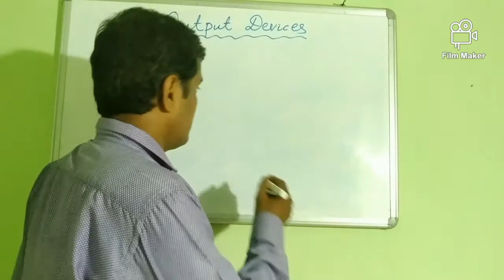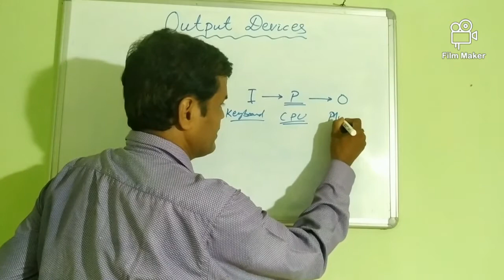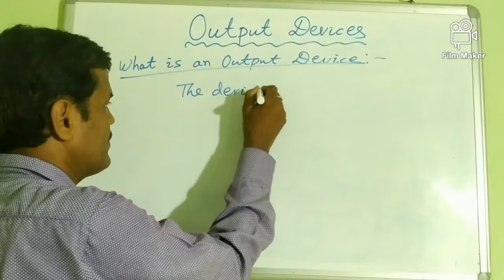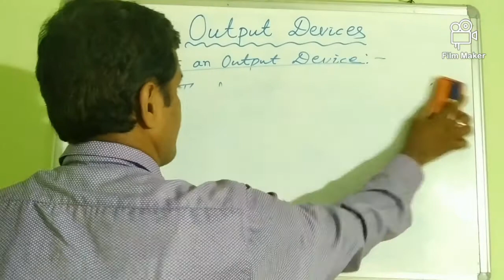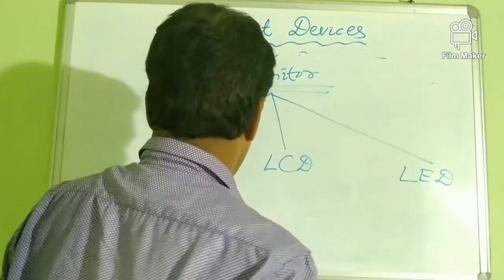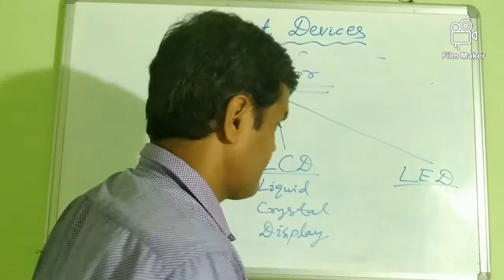Learn about Output Devices (Part 1)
This video is about introduction to Output Devices. In the previous videos I have explained about Input Devices in details. You can watch those videos from my channel.
This video is the 9th video of my Channel. This video is the 1st part of the output devices series.
With Regards
ASHIS DAS
[M.C.A & M.Tech(Comp. Sc.)